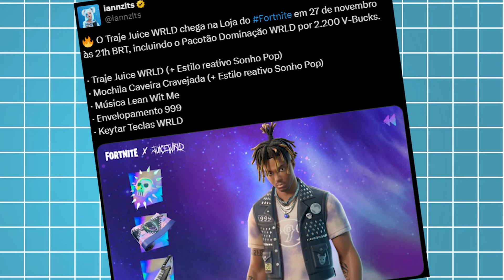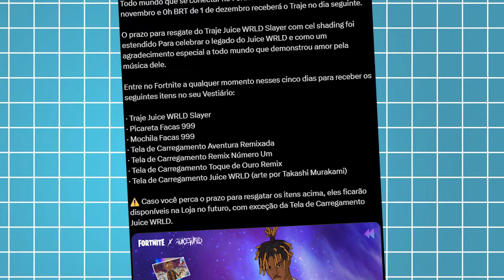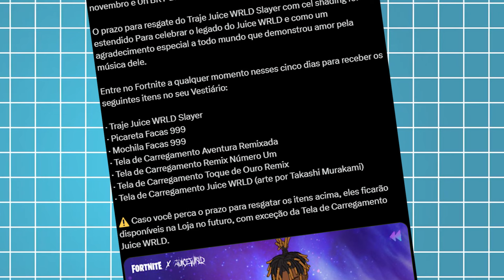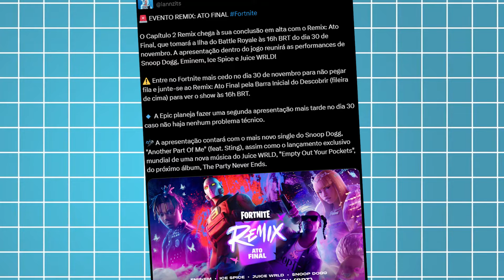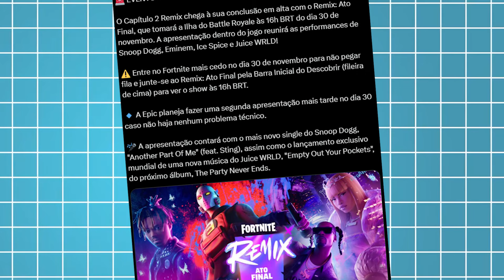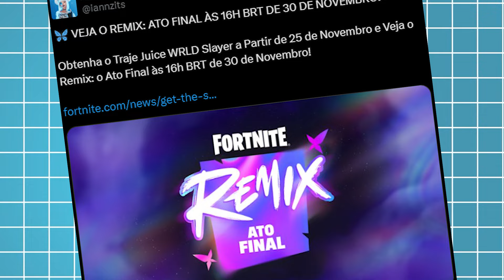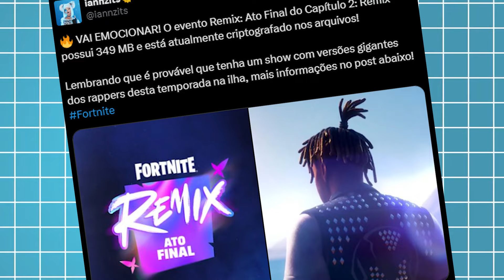ASSISTA ESSE VIDEO ANTES do EVENTO AO VIVO JUICE WRLD no Fortnite!